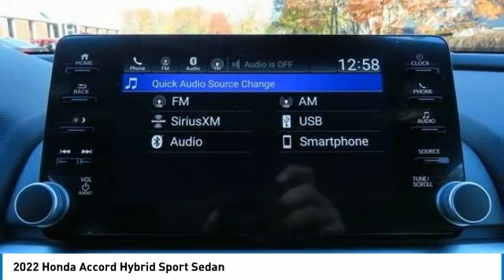2022 Honda Accord Hybrid Nanuet NY NA047106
2022 Honda Accord Hybrid Sport Sedan

Sonic Gray Pearl 2022 Honda Accord Hybrid Sport FWD eCVT 2.0L 4-Cylinder DOHC 16V i-VTECbrbrRecent Arrival! 44/41 City/Highway MPG